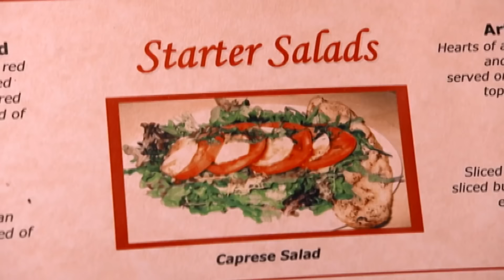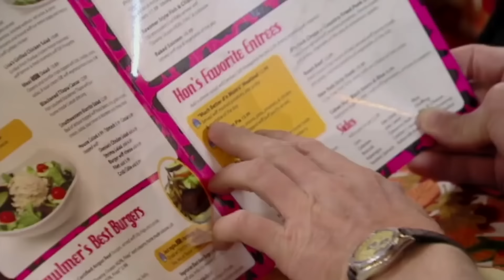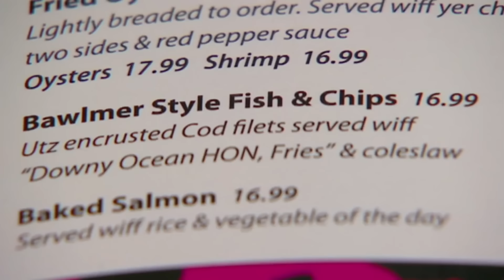my mum said if its ok with your mum we can watch kitchen nightmares